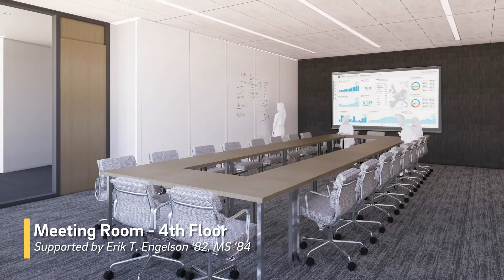Franklin Antonio Hall virtual tour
A virtual tour of Franklin Antonio Hall narrated by Albert P. Pisano, Dean of the UC San Diego Jacobs School of Engineering.